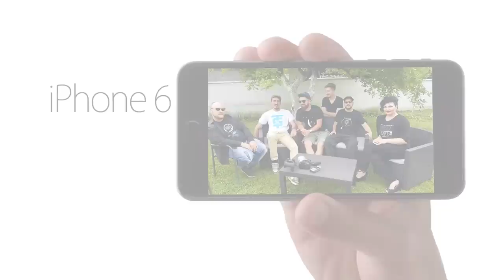RECreativno sa Dijanom Tepšić powered by Blicnet Sezona 3 - Epizoda 14